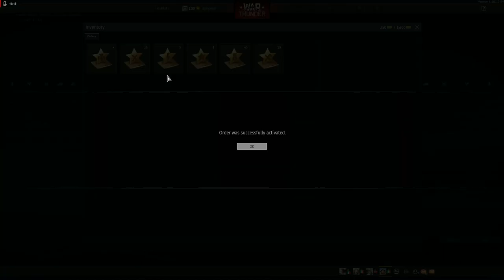War Thunder Air RB -C205 Serie 1 - Axis Pete and Pals!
Today we go back to a great bird, the crappuchino, with Hurst and new battle buddy Batdrone to try to get Pete to stop spamming Swedish Death Lasers!

If you need a battle buddy come on down to the discord and get ya one and I hope to see ya up in the clouds!